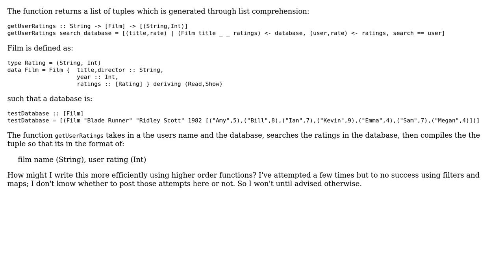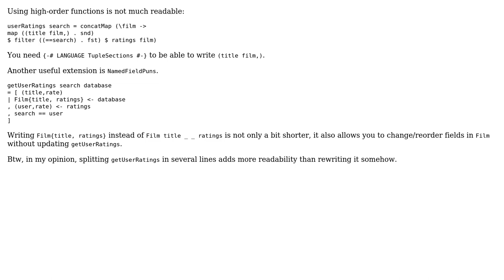Code Review: List of tuples generated through list comprehension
With thanks & praise to God, and with thanks to the many people who have made this project possible! | Content (except music & images) licensed under CC BY-SA | Music | Images & others | With thanks to user max taldykin user Jamal user Jackson Jacob and the Stack Exchange Network Trademarks are property of their respective owners. You are responsible for your own actions.